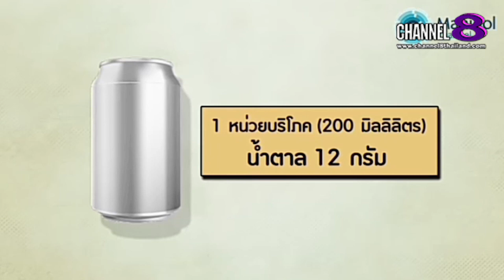TheSaMET!NEWS : คุณ​หมอ​ชวน​คุย​ ลดน้ำตาล​ร่างกาย​เปลี่ยนแปลง​อย่าง​ไร(2)